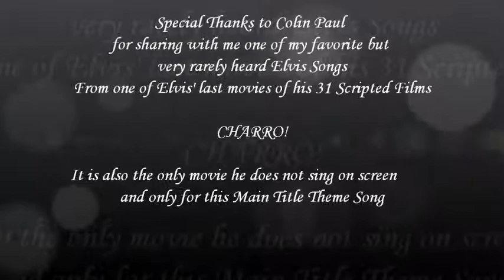Charro - sung by Colin Paul signed by Kathy Goodwin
Videos are taken and edited by or for Katea9tails for sharing with entertainment and educational purposes.